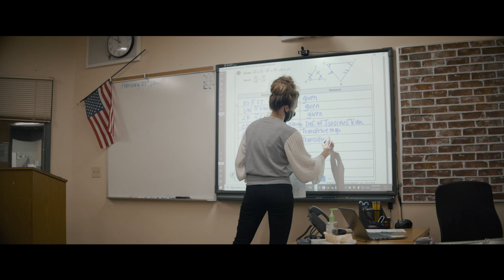Enroll for the 2021-2022 School Year at BMCHS!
Our students can tell you exactly what makes being a Bishop Manogue Miner special! Enroll for the 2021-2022 school year to join our BMCHS family. The Early Bird enrollment discount ends Monday, March 15th, so go today!